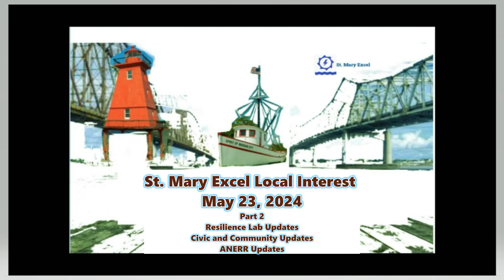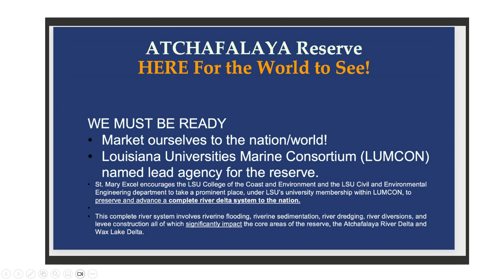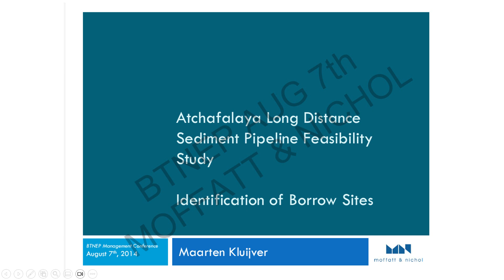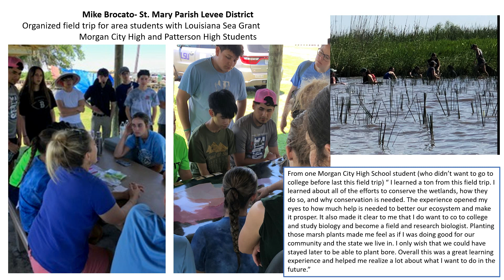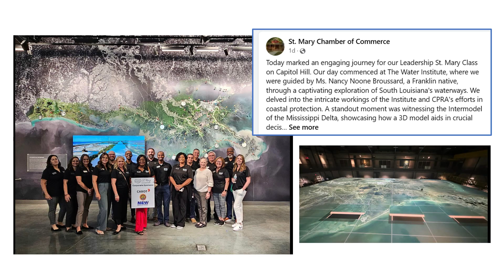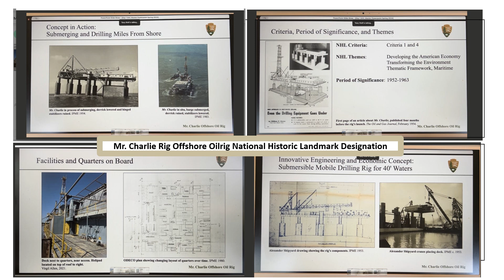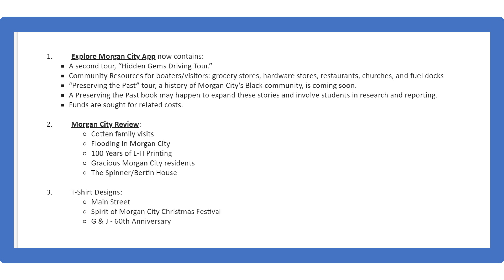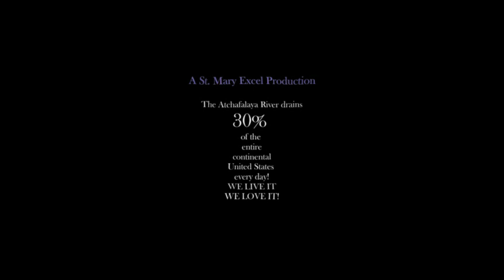St. Mary Excel Local Interest Group May 23, 2024 Part 2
This second half of the second quarterly St. Mary Excel Local Interest Group meeting of 2024 updates the community on resilience lab progress. Highlights include Mike Brocato of the St. Mary Parish Levee District describing outreach to high school students in the area who planted marsh grasses at Burns Point, Greig Chauvin explaining historic tours of the area and future plans, the Atchafalaya Basin Master Plan which included funds for a Cajun Coast Boardwalk,  a Morgan City Juneteenth celebration, Cities of Morgan City and Berwick mayors and leaders discussing our future,  the Mr. Charlie Rig Museum's placement on the National Historic Registry, St. Mary Parish Chamber of Commerce Director Beth Price-Chaisson reports, Area Beautification reports, Dr. Rachel Wilson of St. Mary School System comments, and some interesting discussion by  attendees.